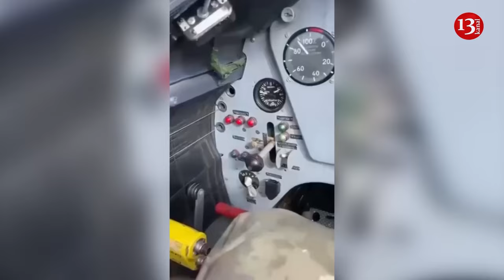The moment Dnipro is hit by an "Iskander" missile - Large-scale destruction occurs